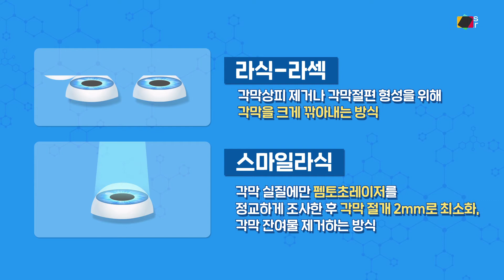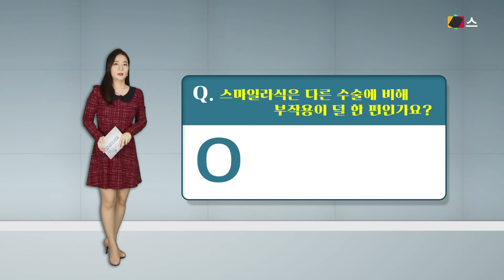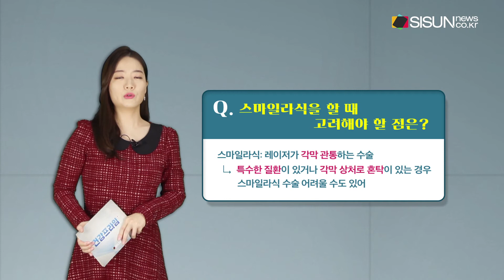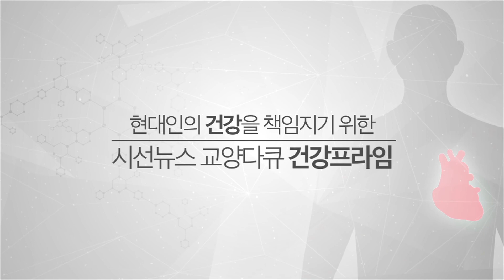겨울이면 찾는 시력교정술...‘스마일라식’의 모든 것 Q&A [건강프라임]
안녕하세요 건강프라임 김아련입니다. 요즘 마스크 착용 시간이 길어지면서 안경을 쓰는 사람들이 불편해진 것이 있습니다. 바로 렌즈에 습기가 차는 현상인데요. 특히 추운 겨울철에는 실내외 온도 차이가 크기 때문에 실내로 들어가면 안경에 김이 서려 앞이 잘 보이지 않는 일이 자주 생기곤 합니다. 이런 이유 등으로 시력이 안 좋은 사람들은 여러 불편함을 해소하기 위해 시력교정술에 대한 관심을 갖습니다. 오늘은 다양한 시력교정술 중 3세대 시력교정술이라 불리는 스마일라식에 대한 오해와 궁금한 점들을 살펴봅니다.